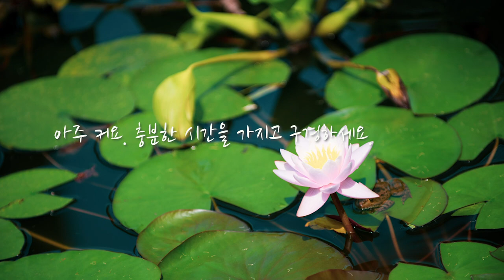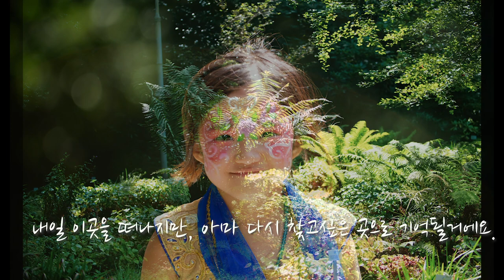[Yooni TV] 조지아 바투미 여행 4편 : 보타니컬 가든 Batumi Botanical Garden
바투미 여행 3편에 이어지는 내용입니다.
우리는  보타니컬 가든에 다녀왔어요.
생각보다 가든이 커서 조금 고생도 했지만,
멋진풍경 많이 가슴에 그리고 카메라에 담아 왔어요.
바투미 계속 머물러도 좋을 멋진 도시에요.